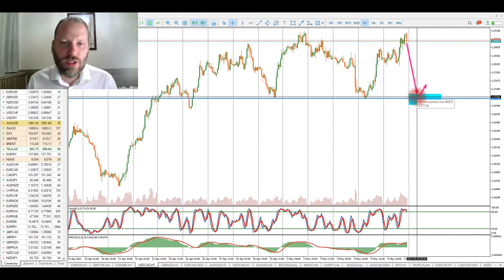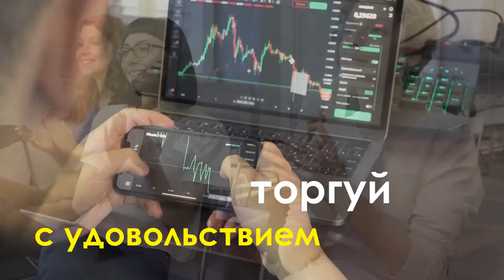Роман Корнев: технический анализ рынка на 10.05.2022. Стратегия: скальпинг intraday | AMarkets